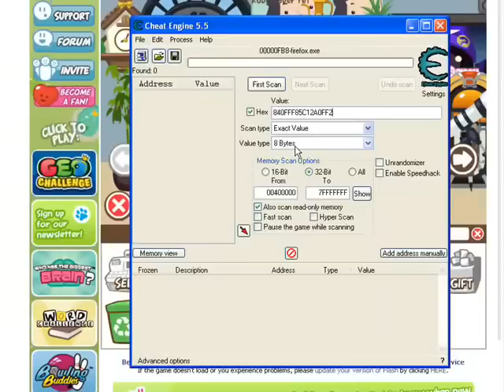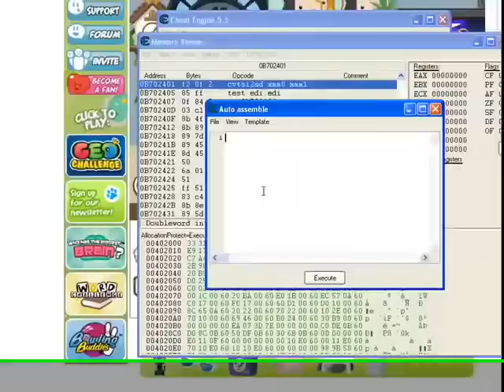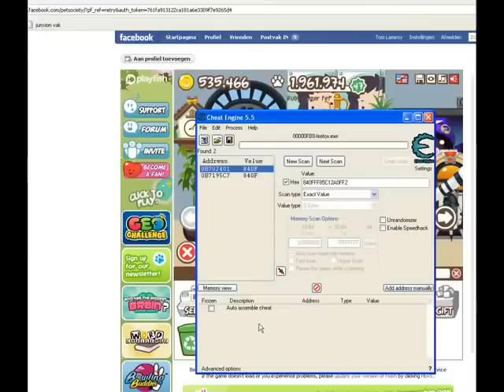New Pet Society Coin Hack - ( WORKING on 26th April )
Finally a new, working Coin Hack for Pet Society!
(Often change this information, it often changes)

-You need:
Firefox or Internet Explorer
Cheat Engine 5.4 or 5.5
Adobe Flash Player 9.

F.A.Q
Q: I don't get any addresses at first scan?
A: You are using Flash Player 10. Please delete this Flash Player( Google: Uninstaller Flash Player 10) and download Flash player 9(= Link above)

Q: Does it still work?
A: It still works, i'll change the title to: NOT Working, when it doesn't work anymore, but it still works

Q: I can't save
A: That's because you got more than a million at once. Please let the game only freeze for ONLY and MAX. 3 seconds! Not more, otherwise you won't be able to save. 3 seconds will give you $500.000 coins

Tutorial!

1. Open Pet Society
2. Sell an apple
3. Open Cheat Engine
4. Process, Firefox ( Since i'm using Firefox )
5. Tick Hex, Value: 840FFF85C12A0FF2
6. Value Type: 8 Bytes
7. Also scan read-only memory
8. First Scan
9. You'll get 3 addresses
10. Right click the THIRD one, Dissamble this memory region (The first one has been patched, if you continue by Disambling the memory region of address 1, your browser will crash! )

11. Here you got an address, right click, Go to address
12. Copy this code and close the window. (Don't Click OK, just close!)

14. Paste the address in the given cell.
15. Copy the code! (Click Copy to clipboard)
16. Go back to Cheat Engine , Tools , Auto Assemble , Paste the code here
17. File , Assign to current cheat table
18. Go to the first Cheat Engine window.
19. You'll see: Auto Assemble cheat
20. Tick Freeze
21. Visit any friend
22. Hug him , The game will freeze
23. Let the game freeze for only 1, 2 or 3 seconds
24. You'll get (depending on freeze time) $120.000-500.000
25. ( DONT LET THE GAME FREEZE LONGER THAN 3 SECONDS )
26. ( Or you won't be able to save the game )
27. Go to your house
28. Press the save button
29. Enjoy

HackingPlayfish!

Btw: Don't ask me to login into your facebook account since i'm really not going to do this..

X